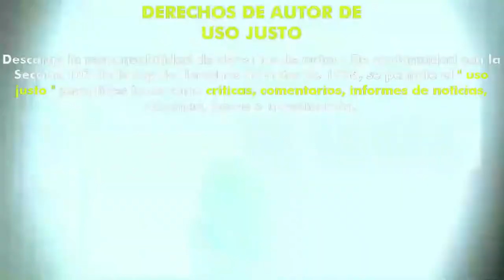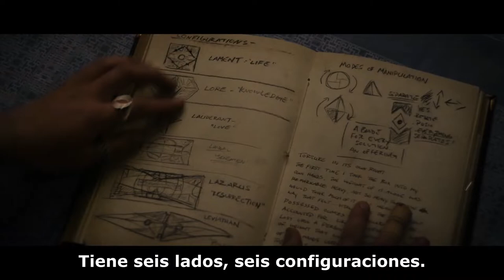Hellraiser (2022) (Trailer HD) - David Bruckner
Título original:    Hellraiser

Año:    2022

Dirección:    David Bruckner

Guion:    Ben Collins, David S. Goyer, Luke Piotrowski. Libro: Clive Barker

Reparto:    Jamie Clayton, Goran Visnjic, Selina Lo, Drew Starkey, Hiam Abbass, Odessa Adlon, Brandon Flynn, Aoife Hinds, Adam Faison

Productora:    Coproducción Reino Unido-Serbia; Phantom Four Films, Spyglass Media Group. Distribuidora: Hulu

Género:    Terror, Fantástico, Remake

Sinopsis:    Reboot de la película de terror de 1987, gira en torno a una antigua y misteriosa caja rompecabezas que sirve para convocar a los Cenobitas, un grupo de sádicos seres sobrenaturales de otra dimensión.

Critica de Hades:
Nota:  /10